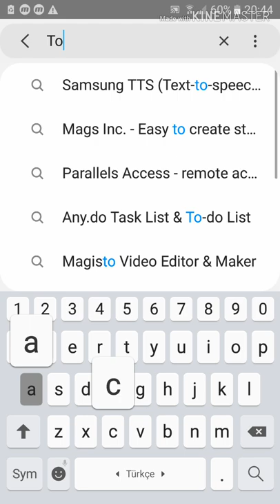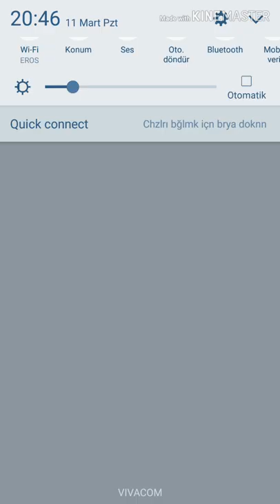Toca Hair Salone 3 Nasıl Ücretsiz Bir Şekilde Yüklenir (Samsung Galaxy Store)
Instagram:__m. xsn__   Merhaba arkadaşlar. Bu gün sizlere Toca Hair Salon 3 Nasıl indirilir onu gösterdim. İyi seyirler.